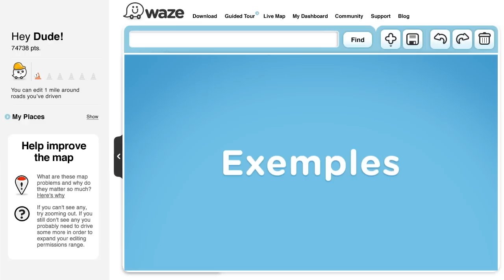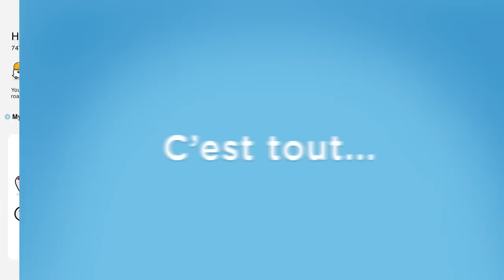Get to Know Waze